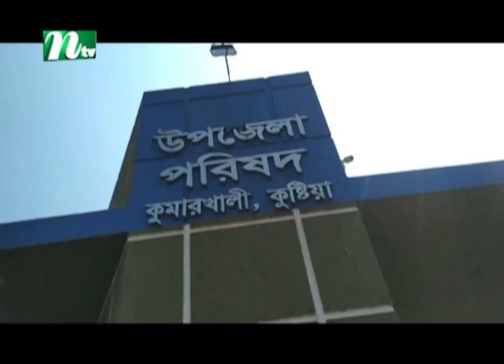উপজেলা শিক্ষা কর্মকর্তার বিরুদ্ধে দুর্নীতির মামলা | Latest News | NTV